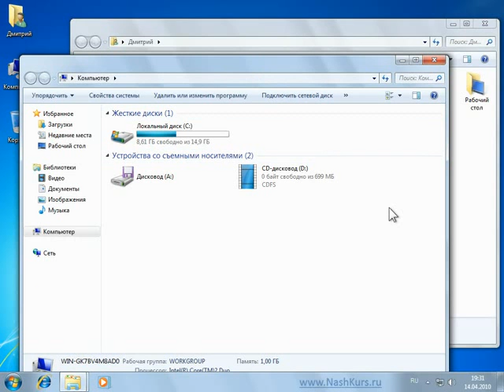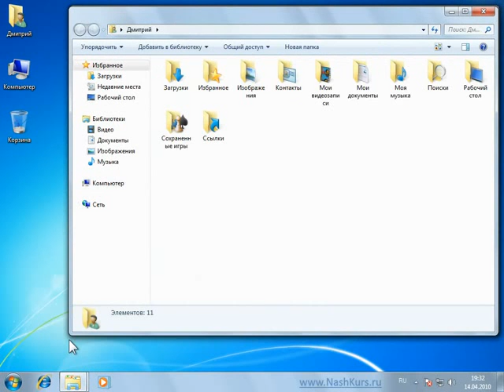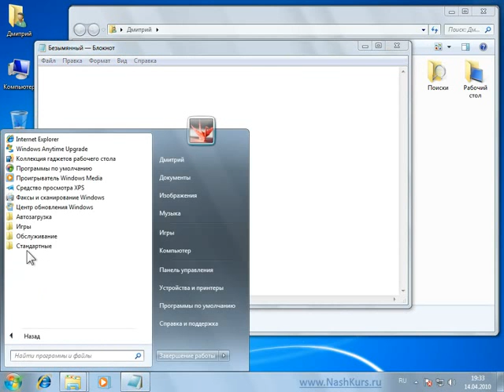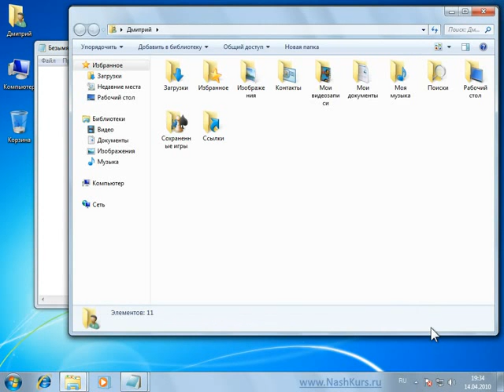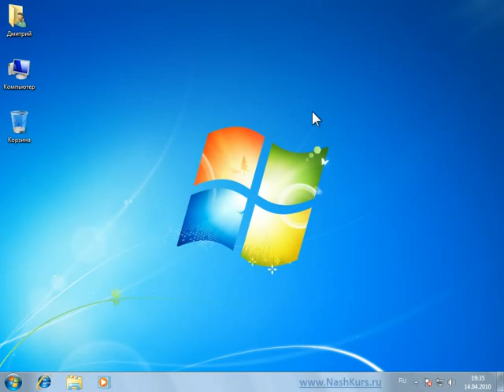osnovy raboty na pk windows 7 okno chast 3 pereklyuchenie mezhdu oknami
11  Окно. Часть 3 - переключение переключение между окнами